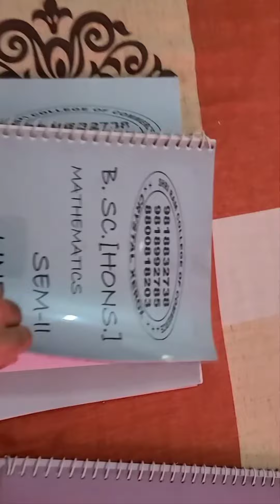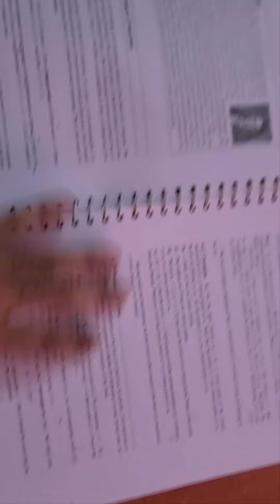BSC MATHS HONS. SEMESTER2 BOOK/READINGS DELHI UNIVERSITY#hinducollege#ststephens#delhiuniversity